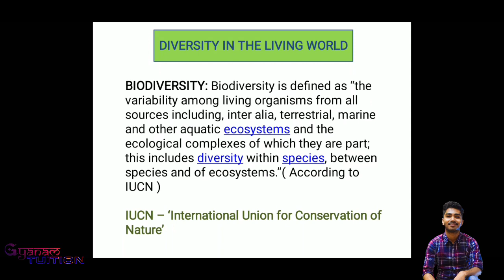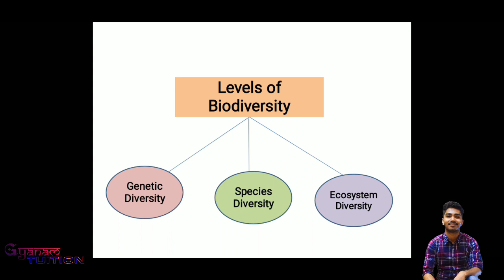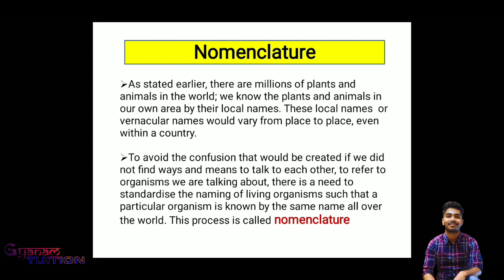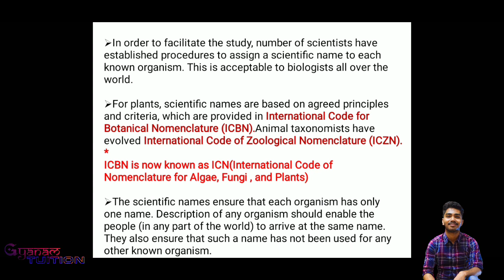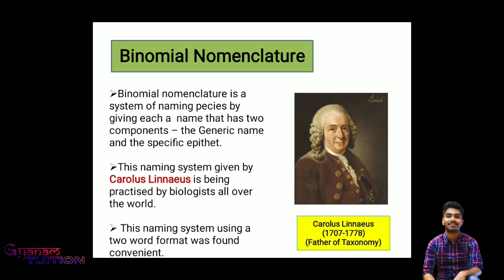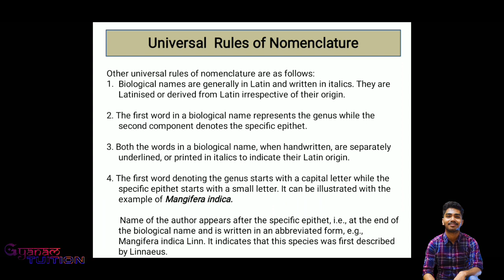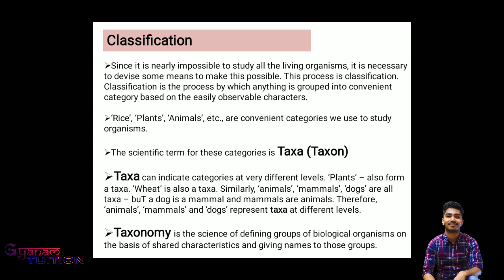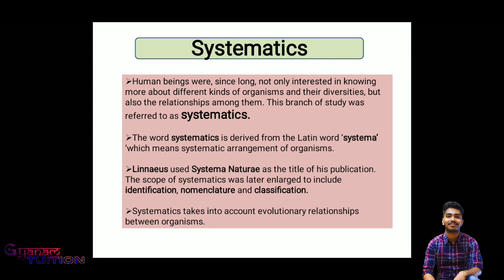HS 1st Year Biology || Unit-01 || Part-02 || Assamese-English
From these classes you will be able to get a brief review of the subject as well as the how Science stream is going to be.